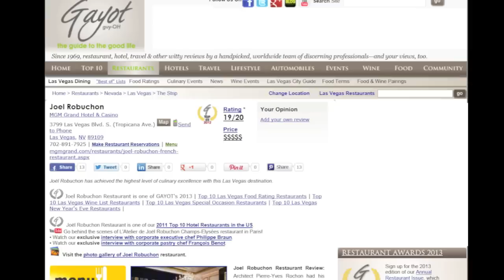Joel Robuchon restaurant, Executive chef Claude Le Tohic -- Sophie Gayot of GAYOT.com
Executive chef Claude Le Tohic of Joel Robuchon restaurant at MGM Grand Hotel & Casino, in Las Vegas, discussing with Sophie Gayot of GAYOT.com.

To read the review Joel Robuchon restaurant at MGM Grand Hotel & Casino, in Las Vegas, go